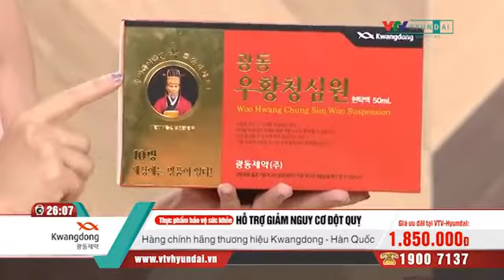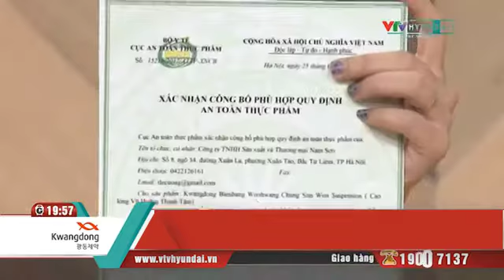cao lỏng vũ hoàng thanh tâm bán trên vtc huyndai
Cao lỏng vũ hoàng thanh tâm được Vtv huyndai bán trên truyền hình. Sản phẩm đầy đủ giấy tờ